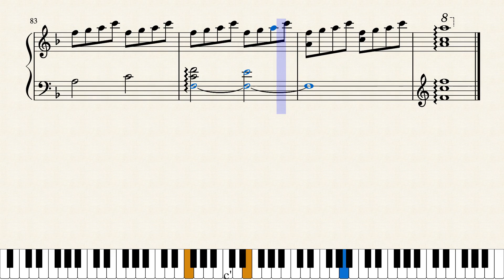パート・オブ・ユア・ワールド 「リトルマーメイド」やさしいピアノ